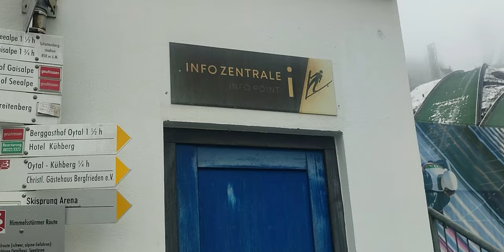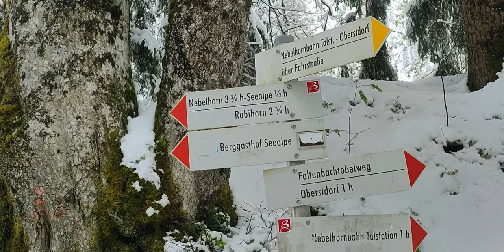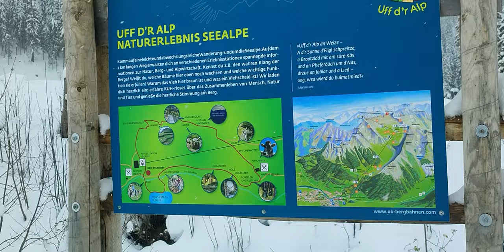Oberstdorf Walk 2024 Winter Time, Alps Mountains, Alpy wyprawa weekendowa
Miał być zdobyty szczyt Muttler Kopf ,ale ze względu na zagrożenie lawinowe musieliśmy zawrócić. Na szczęście to nie była zmarnowana wyprawa. Z pod Muttler Kopf doszliśmy pieszo pod kolejny szczyt który zaliczyliśmy rok temu i był to Nebelhorn. Ogólnie zrobiliśmy pieszo pod górkę i z górki ok 23km. Warunki pogodowe też bardzo zmienne jak to w górach, ale było warto. Muttler Kopf myślę ,ze na nas poczeka do następnego razu.